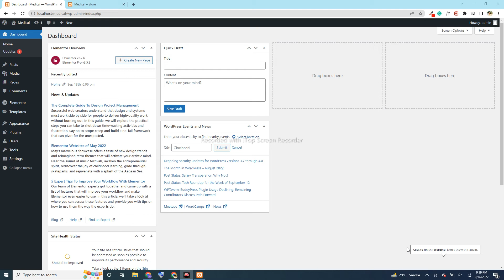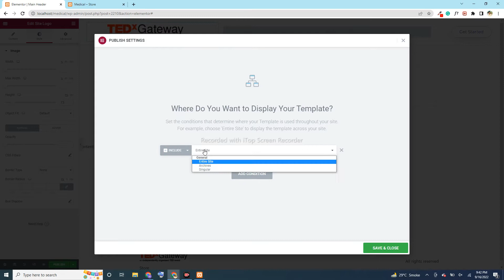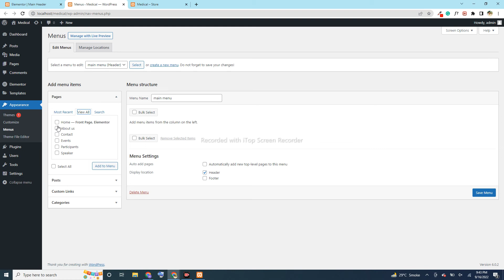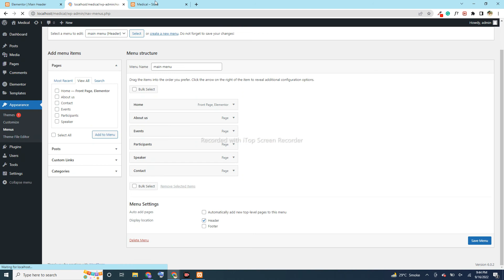How To Create Headers using Elementor FREE